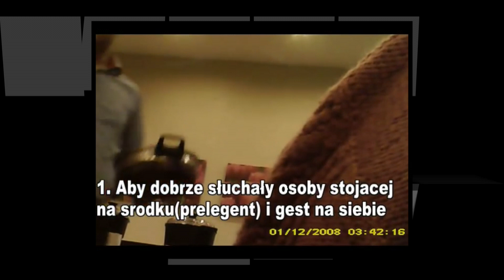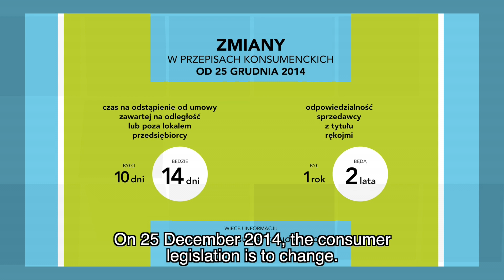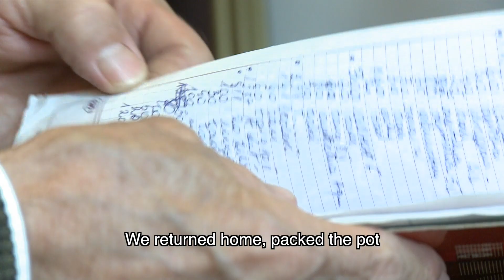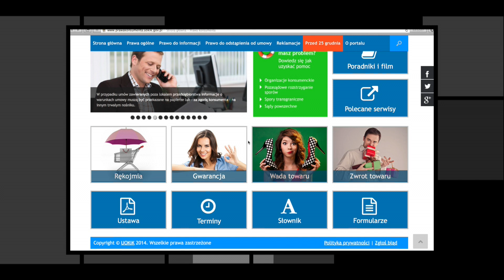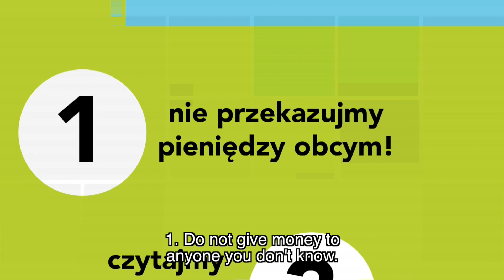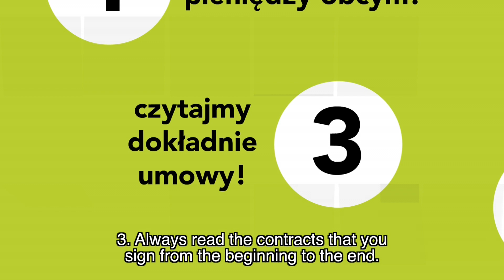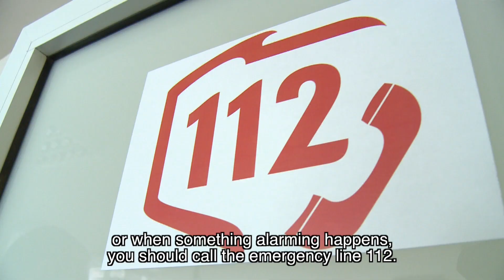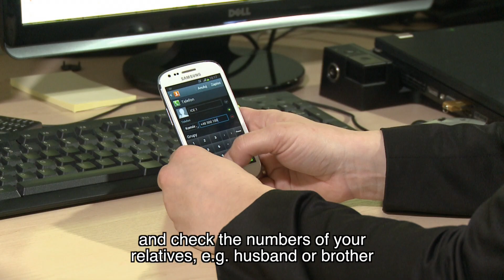EN Czas dla Ciebie Motywator60plus odc10